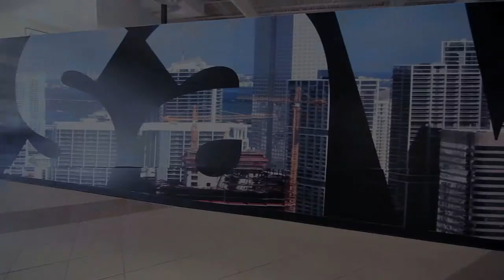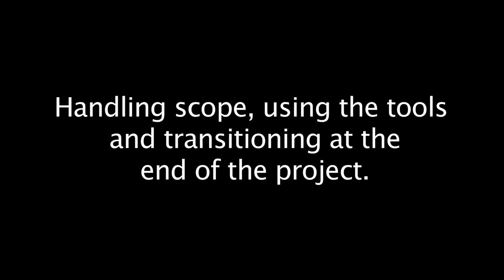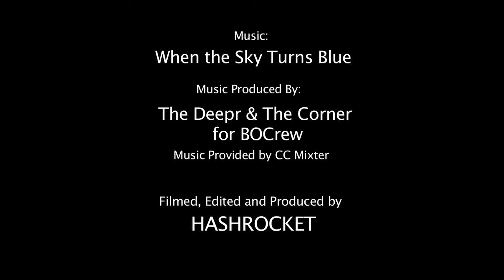Hashrocket Client Profile: Saveology